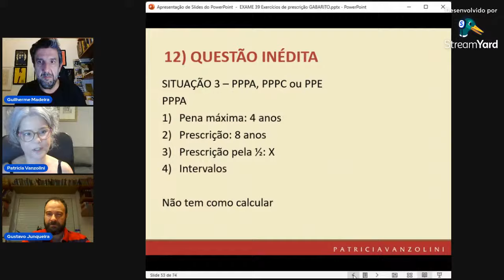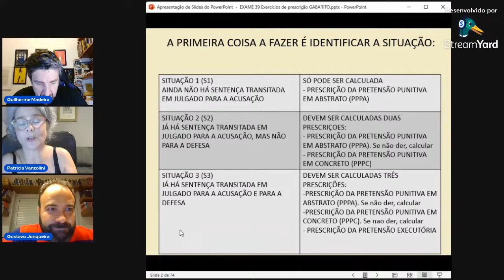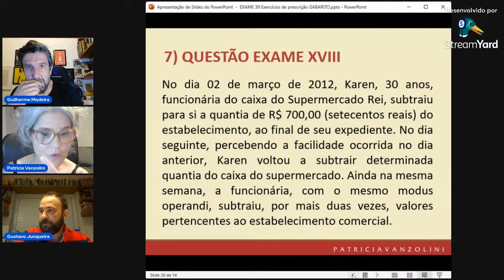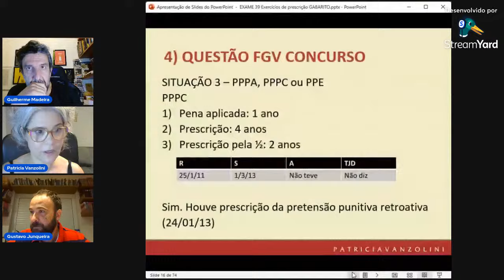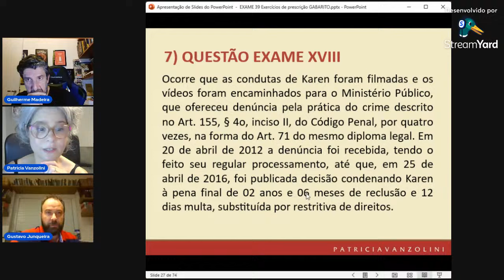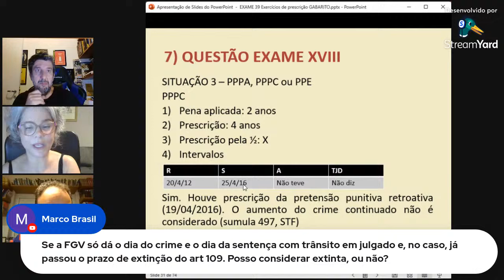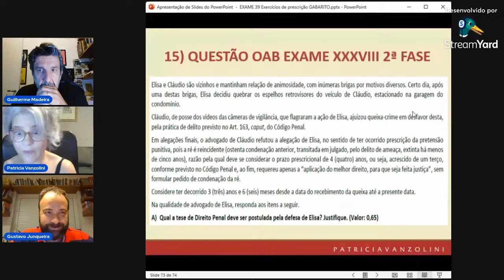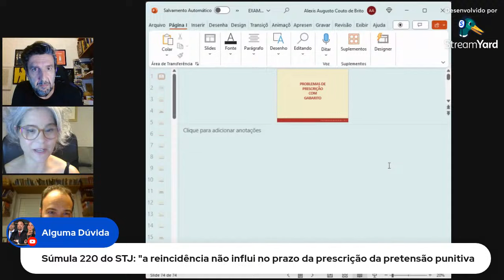Segunda fase do júri e prescrição parte I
Neste programa discutimos sobre primeira fase do júri e execução penal